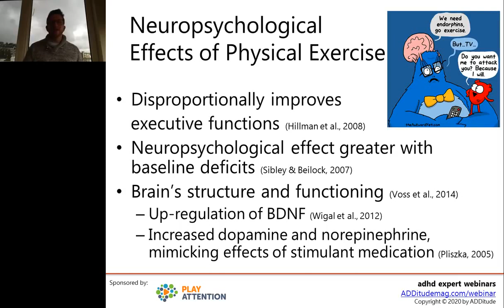How Exercise Optimizes the ADHD Brain: Executive Functioning, Dopamine, and Beyond!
"We know that physical exercise has a variety of benefits for individuals with and without ADHD across cognitive domains. There is a robust literature showing that these executive functions — your ability to self-regulate for long-term goals — is disproportionately impacted, in a good way, by physical exercise. While it can have a global impact on cognitive functioning, exercise seems to be particularly beneficial for those executive functions." — Patrick LaCount, Ph.D.

This video comes from the ADDitude webinar with Dr. LaCount titled "How Exercise Optimizes the ADHD Brain" that is available for replay